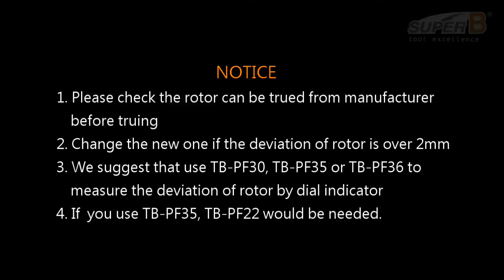How to Use the TB-MW40 Rotor truing fork (EN)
➤ Product:
【TB-MW40｜Rotor truing fork】